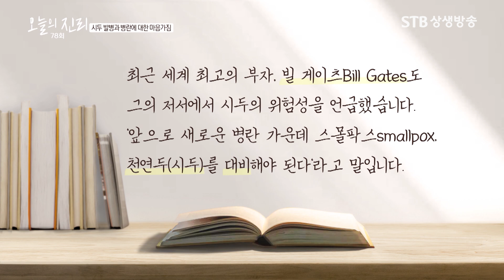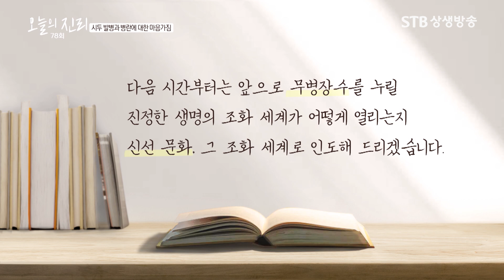오늘의 진리 78회 시두 발병과 병란에 대한 마음가짐 / 2022 후천 선仙문화 국제학술대회 증산도 종도사님 말씀